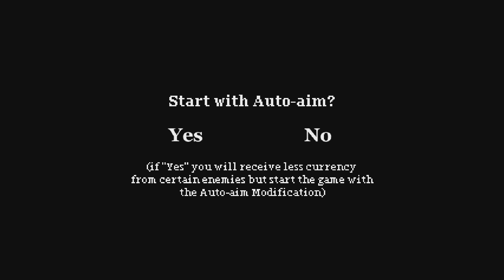Alisa - Demo_20240206165248